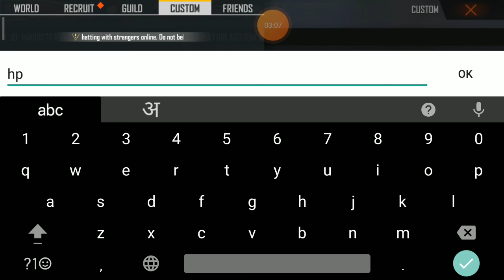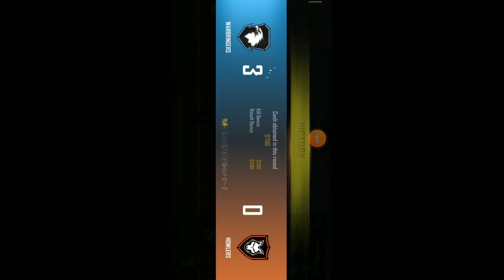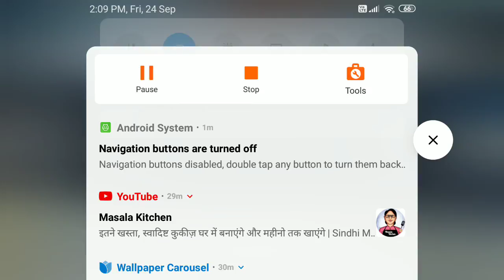ff room gameplay